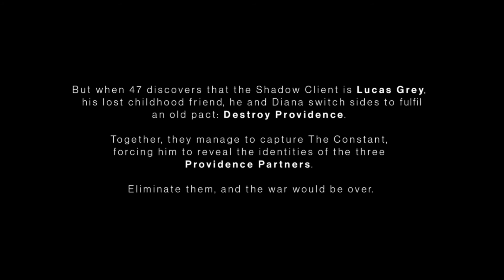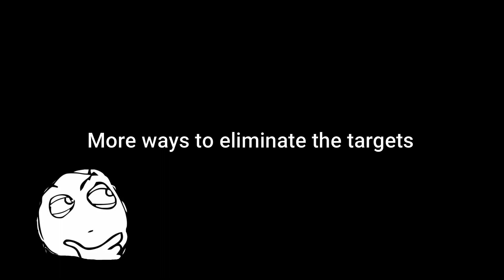ON TOP OF THE WORLD: DUBAI (Hitman 3) - CAMPAIGN #1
Welcome to The Crazy Fluke Gaming Channel.